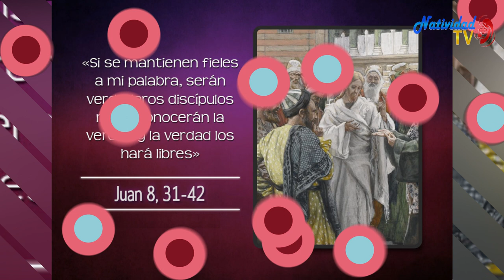EVANGELIO DE HOY (Miércoles 24/3/2021) P. Juan Carlos Gómez Yánez